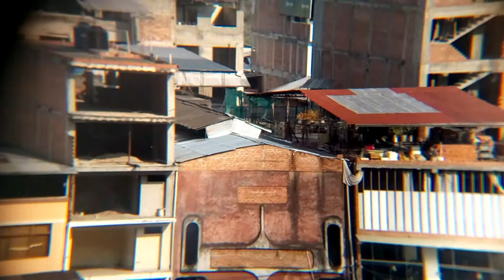La merced Chanchamayo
Del mirador